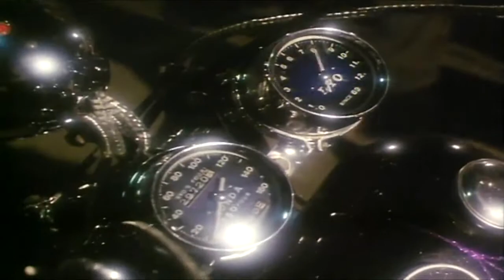Inxs - Original Sin [DJK VIDEO]